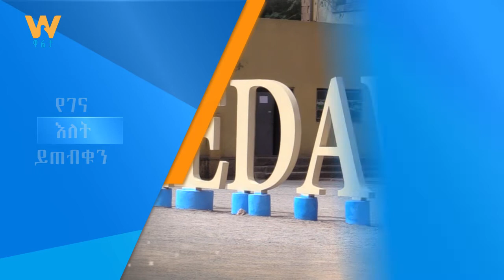የገና ዕለት ይጠብቁን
Arabic Facebook: تلفزيون والتا بالعربي Walta TV Arabic